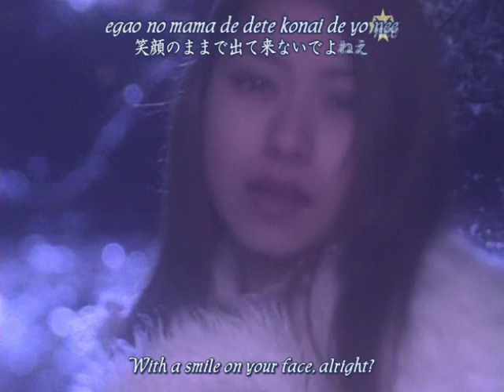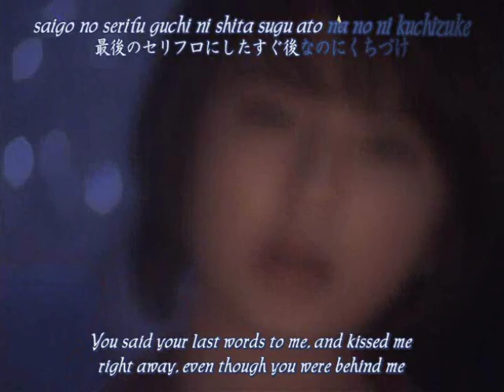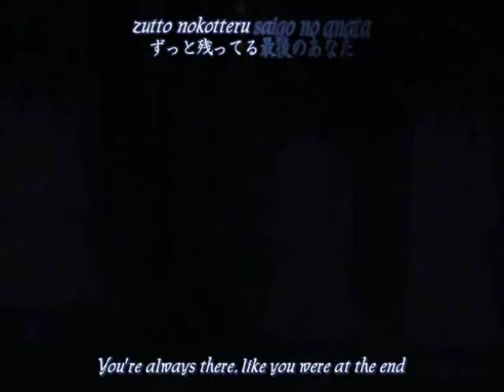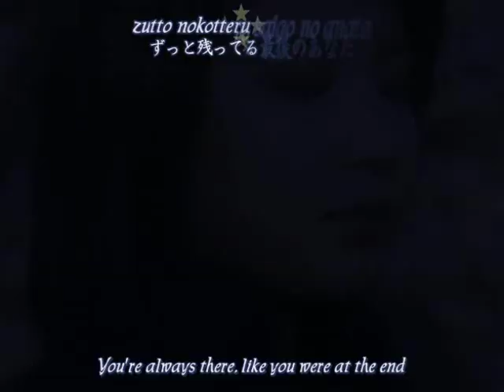Last Kiss [The COLOR Project] GROUPDUB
Song: Last Kiss
Original Artist: Tanpopo

Mixing by: Kin

Singers:

Ishiguro Aya - Kin [LoliiKokoro]
Iida Kaori - Shiroka [VeePinku]
Yaguchi Mari - Kiiro [TalentlessLoser]

Just a quick Indies dub thrown together while the sixth generation auditions were going on. Because we wanted to get this done before the new generation joined us, Shiroka stepped in to cover for Shiroi~
Sorry for the terrible mixing. ;D